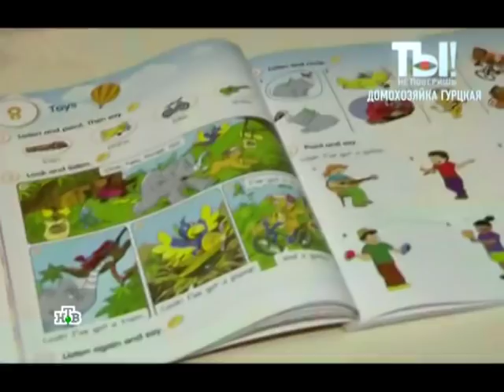Диана Гурцкая отчаянная домохозяйка.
VK: Взрослый ИНДИГО, ВОИН СВЕТА, АКТРИСА ТВ И КИНО, ЯСНОВИДЯЩАЯ - НАДЕЖДА